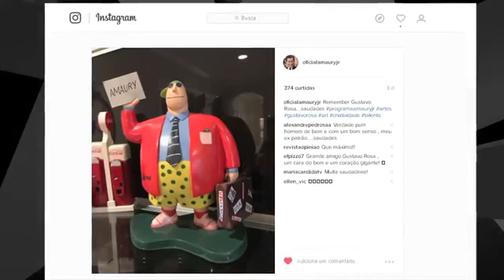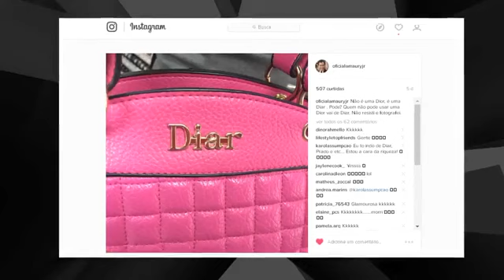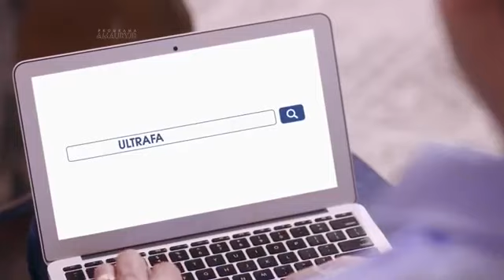Amaury entrevista Portiolli bastidores campanha Ultrafarma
Amaury Jr mostra os bastidores da campanha da Ultrafarma com Celso Portiolli que foi entrevistado pela Iza Stein.